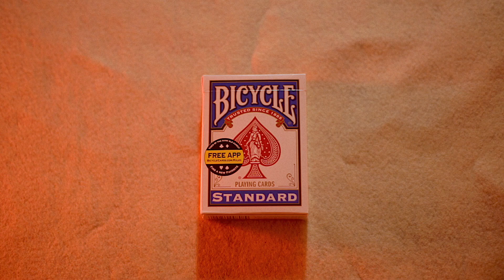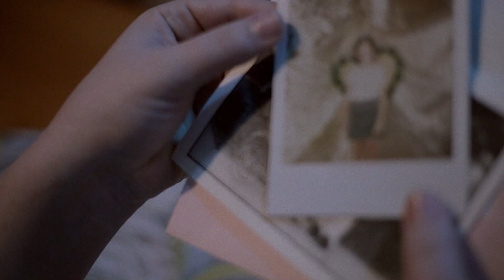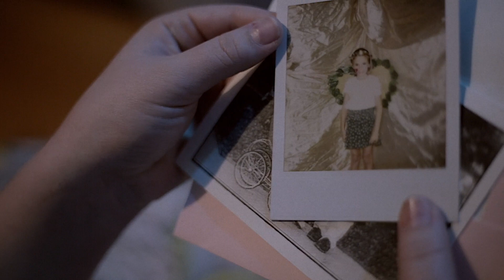The Daughter Bancroft - HouseWorms Studios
The inspiration for The Germ 19 is WES ANDERSON.

LIMITER
Your film must contain diegetic music. Diegetic music is music in a film that is part of the setting and may be heard by the characters (versus incidental music that is part of the “soundtrack” but not heard by characters).

TIME LIMIT
5 minutes.